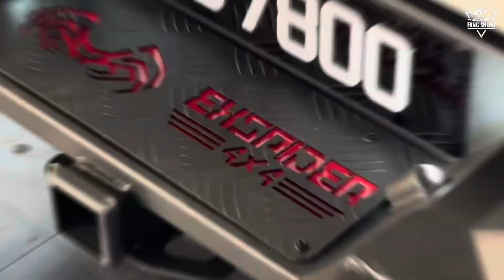🔥NAVARA D40 MOD-UP PROJECT🔥